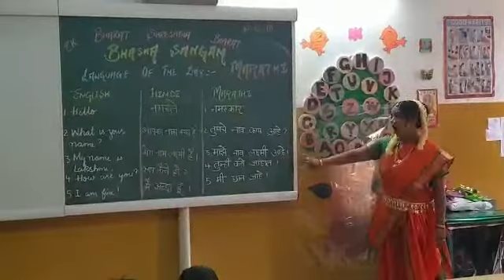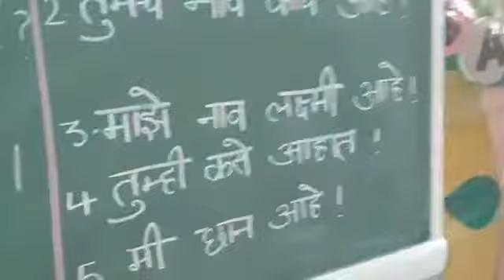Marathi Language BHASHA SANGAM Video 5 | Doaba Public School Parowal | Day 13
Students were taught 5 sentences pertaining to the Marathi Language at time of Morning assembly. All the teachers were in Marathi Attire. History, traditions, and customs of Marathi were shared with the students.

About: The school is an amalgamation of competent teachers and state of the art infrastructure to create an educational environment that motivates all the students to enhance their abilities, interests, and talents to the fullest.